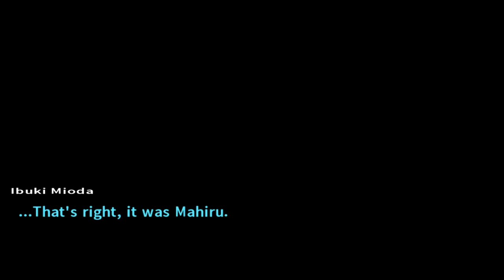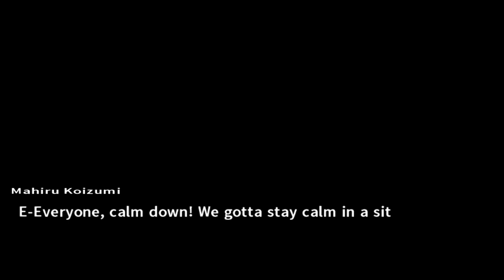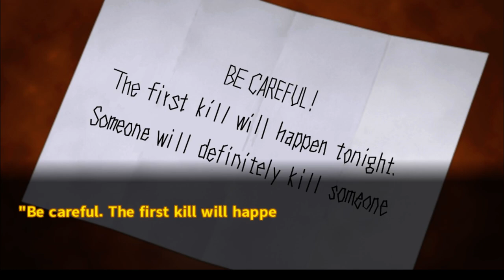Let's Play Danganronpa 2 ep 9 'Investigating is Fun'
I absolutely love running around trying to find the culprit that decided to murder our leader. My only question is why can't we throw him a bit of a party before we try him.

I do not own or claim to own this game all credit goes to the staff at Spike Chunsoft and their team; however, I am allowed to do this game because it is fair use of the content. My commentary over the game transforms the original media into something completely new and unique. Also I am giving my live reactions and opinions while the game is playing and I also plan to review the game at the end of the Let's Play.